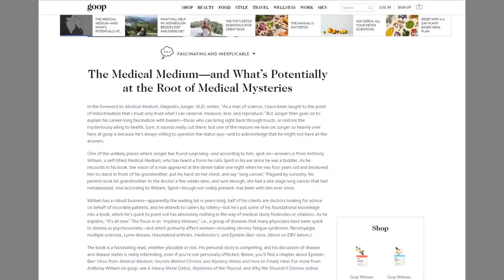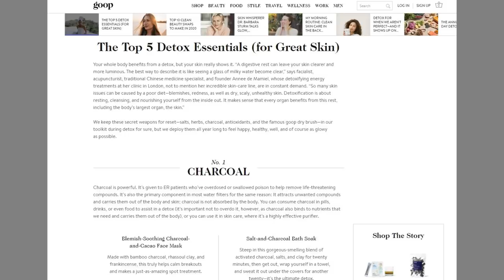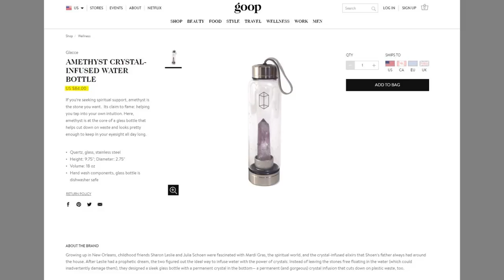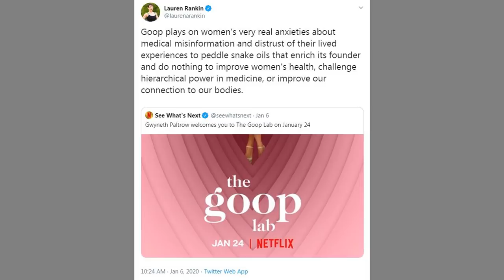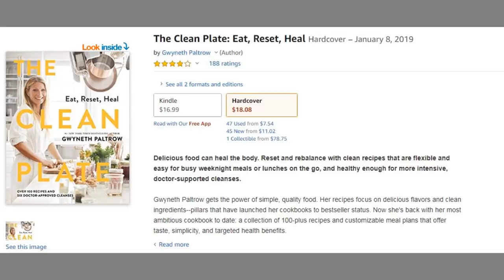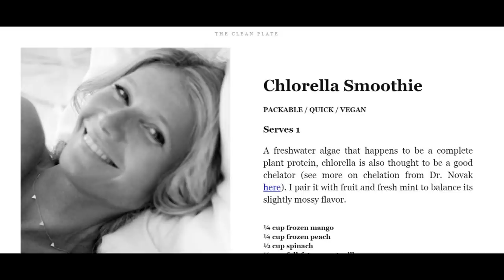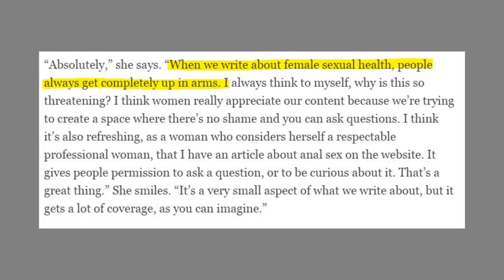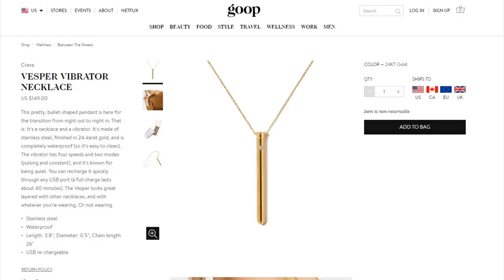Please Don't Watch The Goop Lab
Gwyneth Paltrow and her show "the goop lab" are coming to Netflix and that sucks so hard.

The ‘Food Babe’: A Taste Of Her Own Medicine

Goop was fined $145,000 for its claims about jade eggs for vaginas. It’s still selling them.

Is adrenal fatigue “real”?

Wellness, Womanhood, and the West: How Goop Profits From Endless Illness

What is a candida cleanse diet and what does it do?

Mother Jones piece on Dr. Jen Gunter